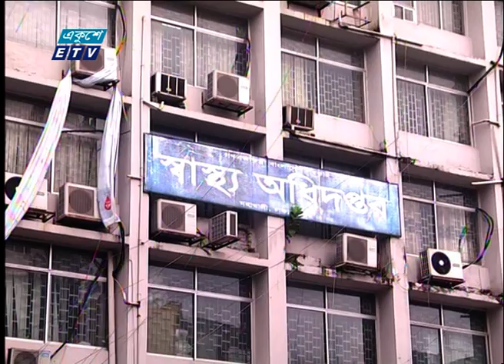Special Bulletin Corona Virus || করোনা আপডেট || 01 PM || 07 November 2020 || ETV News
সময়: করোনা আপডেট || 01 PM || 07 November 2020

২০০০ সালের ১৪ই এপ্রিল এটি সম্প্রচার কার্যক্রম শুরু করে। টিভি চ্যানেলটির খবরে নতুনত্ব ও অভিনবত্ব থাকার কারণে দর্শকদের কাছে বিপুল জনপ্রিয়তা লাভ করে। দেশ বিদেশের সর্বশেষ খবর, নাটক, সিনেমা, ডকুমেন্টারিসহ নানা খবর ও বিনোদনমূলক অনুষ্ঠান প্রচারিত হয় একুশে টেলিভিশনে।